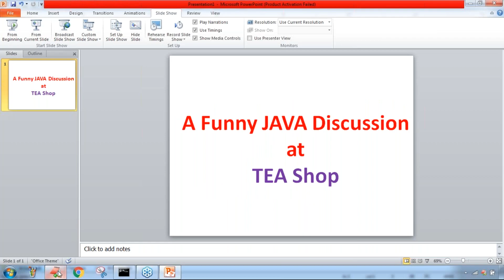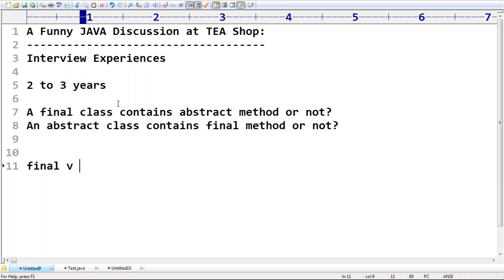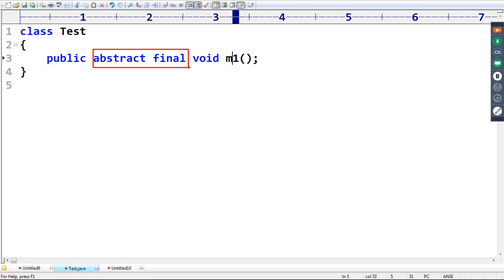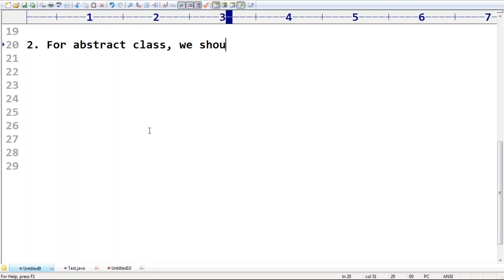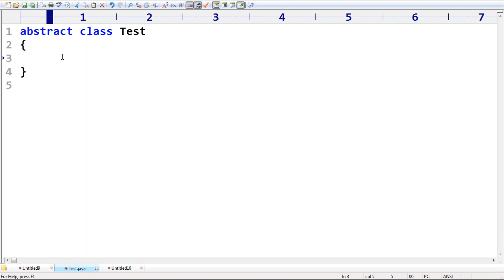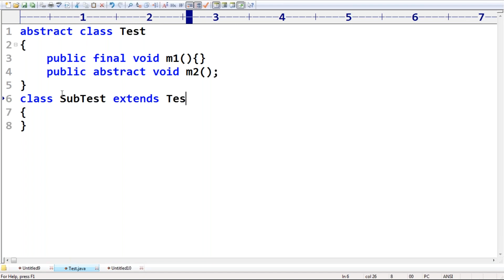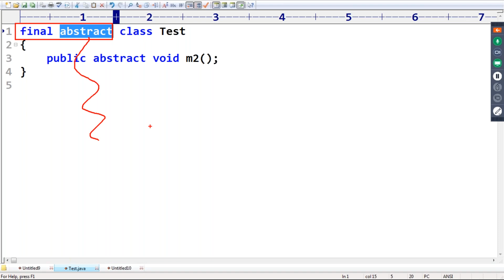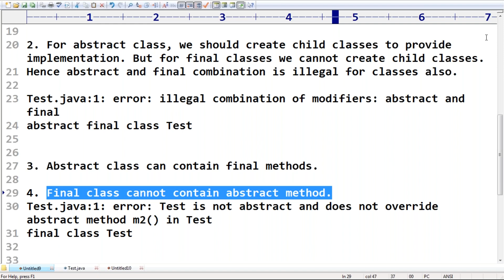Java Tutorials | A Funny JAVA Discussion at TEA Shop | by DURGA Sir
final vs abstract:
1. abstract methods should be overridden in the child classes to provide implementation. But final methods cannot be overridden.
abstract and final combination is illegal for methods.

Test.java:3: error: illegal combination of modifiers: abstract and final
        public abstract final void m1();

2. For abstract class, we should create child classes to provide implementation. But for final classes we cannot create child classes.
Hence abstract and final combination is illegal for classes also.

Test.java:1: error: illegal combination of modifiers: abstract and final
abstract final class Test

3. Abstract class can contain final methods.

4. Final class cannot contain abstract method.
Test.java:1: error: Test is not abstract and does not override abstract method m2() in Test
final class Test